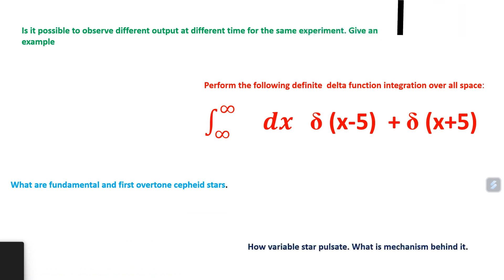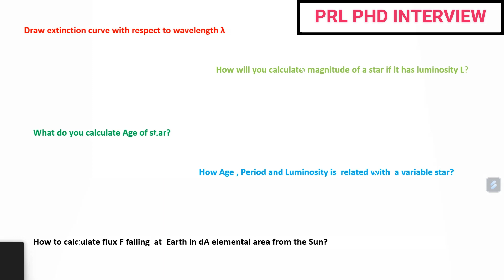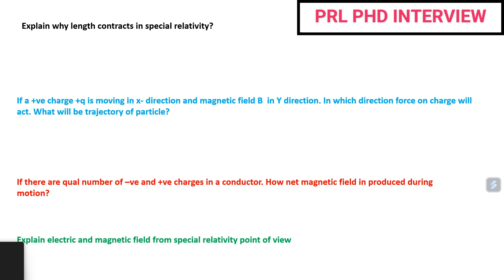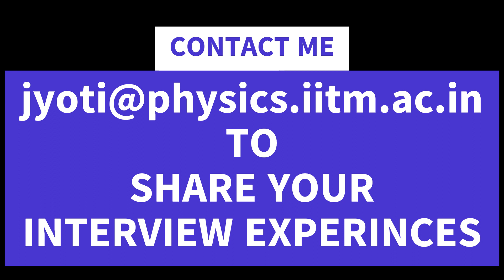PRL Ph.D. INTERVIEW| Ph.D. Physics Interview Experience - PRL Ahmedabad| PHD ADMISSION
Ph.D. Physics Interview Experience - PRL Ahmedabad, Astronomy and Astrophysics| PRL Ph.D. ADMISSION

In this video, I share my personal experience of interviewing at PRL Ahmedabad, one of the leading research institutes in India. I discuss the interview process, the questions I was asked, and my overall impression of the experience.

During my interview, I was asked a range of technical and behavioral questions, including my understanding of fundamental concepts in my field, my experience with specific research techniques, and my ability to work in a team environment. I was also asked about my motivation for pursuing a career in research and my long-term career goals.

Overall, I found the interview to be challenging but rewarding. The interviewers were knowledgeable and professional, and the questions they asked allowed me to showcase my skills and experience.

If you are preparing for an interview at PRL Ahmedabad or any other research institute, I hope that my experience can provide some insight and guidance.